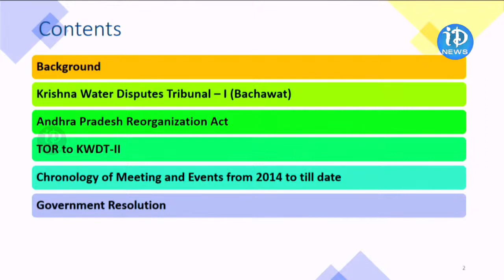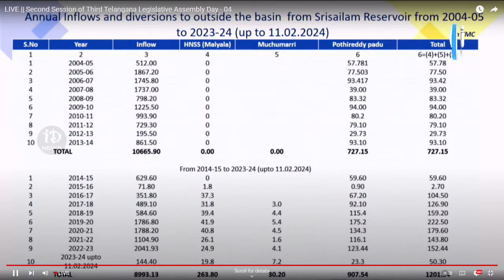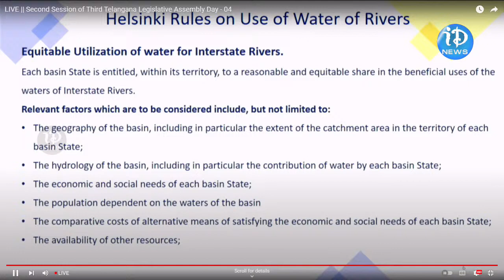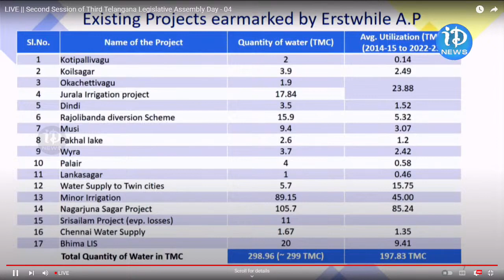వాటర్ పై రగడ Water War in Telangana Assembly Budget Session 2024 BRS Vs Congress | iDream Karimnagar